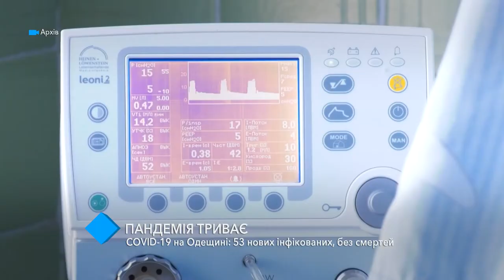COVID-19 в Одесской области: 53 новых инфицированных, без смертей